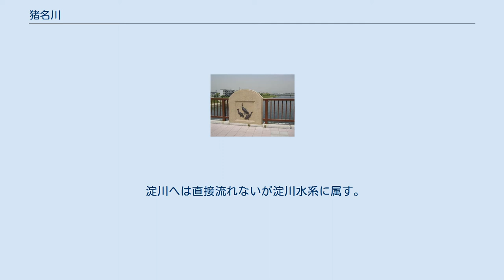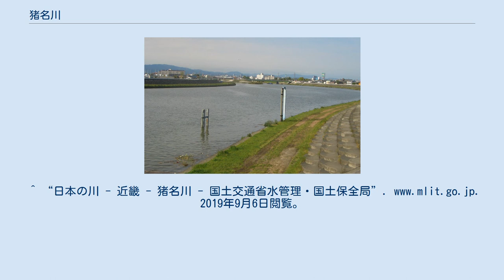猪名川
猪名川（いながわ）は、兵庫県及び大阪府境付近を流れる淀川水系の支流で、一級河川。
 『住吉大社神代記』の説話によると、猪名川の名前は古くからこの地方に住みついていた「山直阿我奈賀」という人物の名前、「あがなが」がなまったものである。
 北摂山系の大野山（兵庫県川辺郡猪名川町）に源を発する。
府県境を南流し、大阪国際空港の西側をかすめて神崎川右岸に合流する。
下流域の水質汚濁が激しい。
 淀川へは直接流れないが淀川水系に属す。
このような例は、木曽川水系に属す揖斐川や長良川等がある。
 猪名川の河口近くから上流を望む、左側から藻川が合流している 括弧内は流域の自治体 かつては豊中市利倉町付近でS字形に大きく蛇行していたが、昭和40年代に直線化工事が行われ、この結果、利倉町は川によって東西に分断された。
この付近では猪名川が尼崎市と豊中市の市境（大阪府と兵庫県の府県境）であり、工事によって川の流れが東に移動したため、現在では川の西側に分かれてしまった地域（利倉西）は尼崎側に食い込むような形となっている。
なお、この工事以前の堤防の大部分は猪名川自然公園となっており、川の流れの一部も池として残っている。
^ “日本の川 - 近畿 - 猪名川 - 国土交通省水管理・国土保全局”. 2019年9月6日閲覧。
 ^ 国土交通省 平成20年全国一級河川の水質現況の公表について